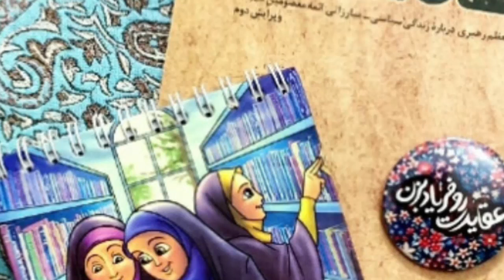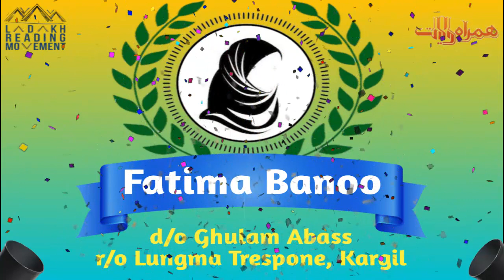#2 | WINNERS of the Book Competition "250 Year Old Person" | Sibghat ul Allah